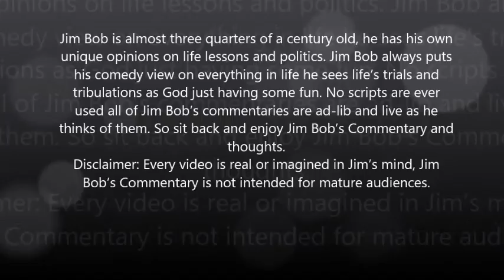Will Jim Bob Indorse Trump